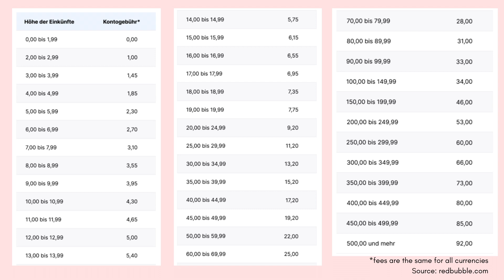Redbubble is no good choice for small artists 😐 Gouache Paint & Chat 💕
Join me for a little paint & chat video  🥰 Let's talk about why Redbubble is not a good option for small art businesses and why won't use it anymore 🙈

MATERIALS
Arteza Gouache
Schmincke Akademie Gouache
Clairefontaine Paint On Sketchbook

WERBUNG